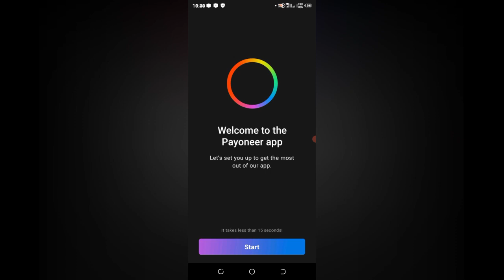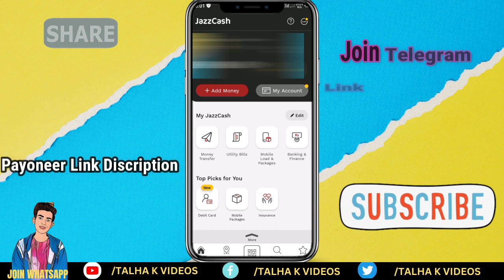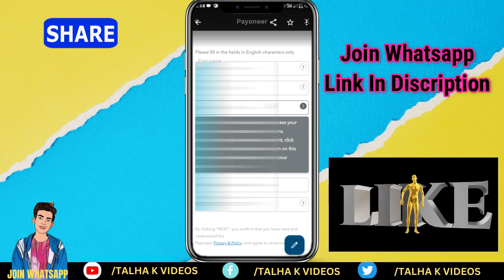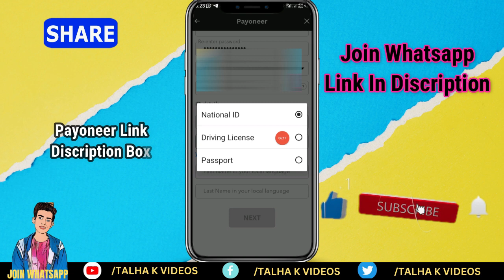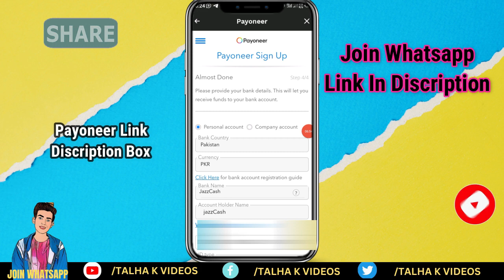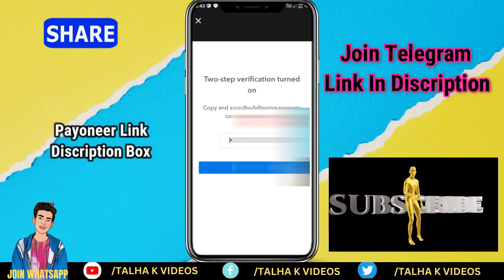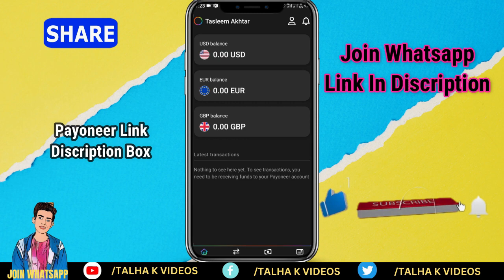How to Creat Payoneer Account in Pakistan 2024🤑 | Payoneer Account Kaise Banaye Jazzcash 💸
Aslamualikum,How to Creat  Payoneer Account in Pakistan 2024🤑 | Payoneer Account Kaise Banaye Jazzcash.
👉Click this link to register For Payoneer For $35 👇👇
Payoneer Link In Whatsapp Telegram

Shukya😊😊😊